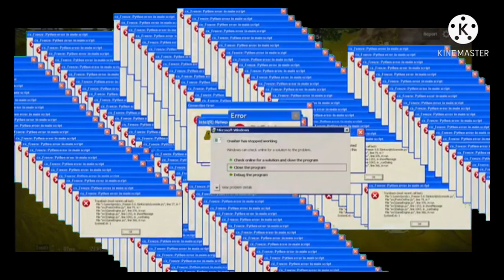PUBG MOBILE FUNNY MOMENT🤣 - FRIENDLY FIRE -